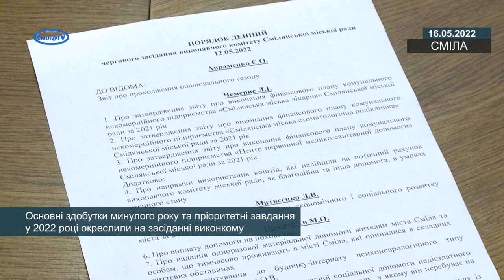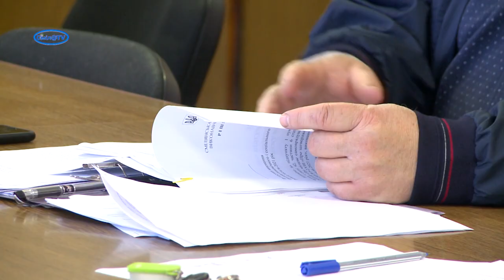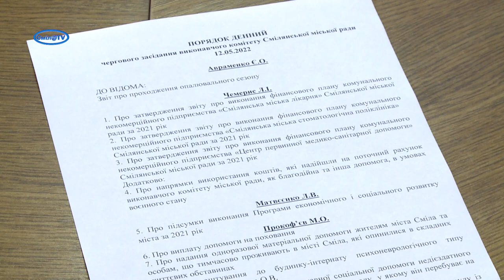Основні здобутки минулого року та пріоритетні завдання у 2022 році окреслили на засіданні виконкому